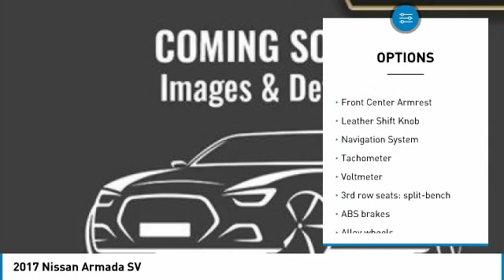2017 Nissan Armada 506324-P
2017 NISSAN ARMADA Pelham, AL
Stock# 506324-P

Looking for the right car? Today could be your lucky day. With 52258 miles, this Super Black, 2017 Nissan Armada equipped with Automatic transmission could be yours. Request more information and set up a test drive right away.